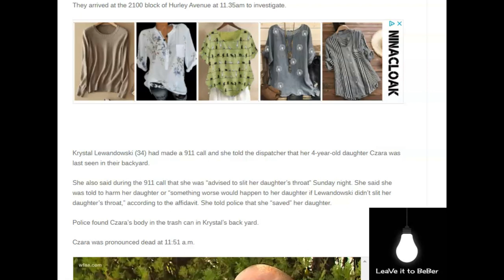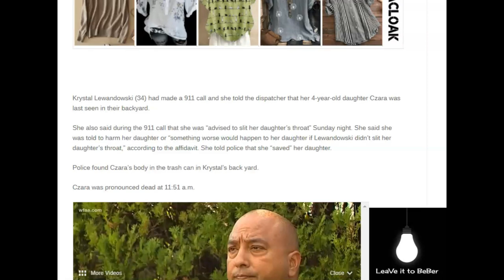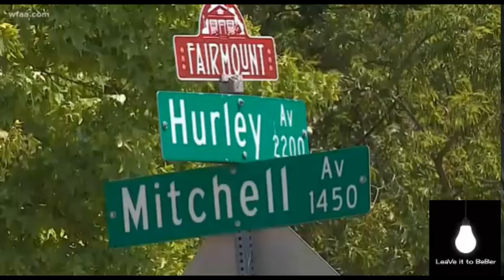Krystal Lewandowski ,mom of Czara Lewandowski, 4yo ,cut her throat said she was told to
Krystal Lewandowski (34) had made a 911 call and she told the dispatcher that her 4-year-old daughter Czara was last seen in their backyard.

She also said during the 911 call that she was “advised to slit her daughter’s throat” Sunday night. She said she was told to harm her daughter or “something worse would happen to her daughter if Lewandowski didn’t slit her daughter’s throat,” according to the affidavit. She told police that she “saved” her daughter.

Police found Czara’s body in the trash can in Krystal’s back yard.

Czara was pronounced dead at 11:51 a.m.